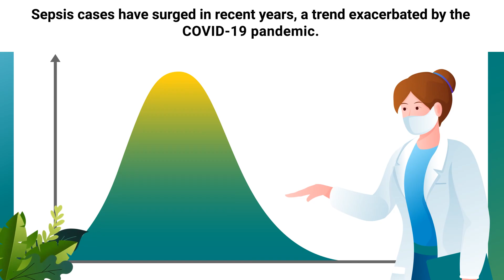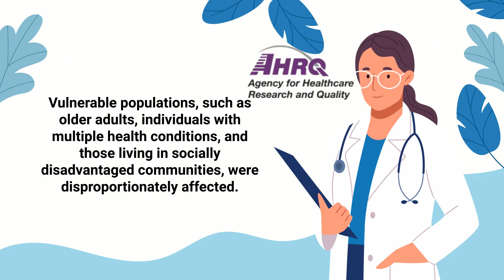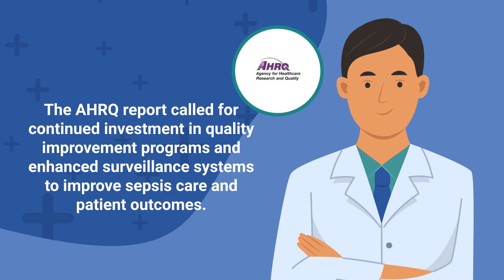Sepsis Cases Are On the Rise | Beware of This Infection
Did you know that sepsis cases are on the rise? Watch this video to learn why, as well as what you can do to prevent this infection.

Sepsis is a life-threatening condition characterized by the body’s extreme response to infection, which can cause tissue damage, organ failure, and death. This condition arises when the immune system overreacts, attacking the body’s own tissues. It is among the most resource-intensive conditions treated in U.S. hospitals, often requiring intensive care.

Certain populations are more vulnerable to sepsis, including older adults, individuals with chronic conditions like cancer or heart failure, and those with weakened immune systems. The condition develops rapidly, making early recognition and treatment critical for survival.

Sepsis cases have risen sharply, driven in part by the COVID-19 pandemic. According to the Agency for Healthcare Research and Quality (AHRQ), sepsis-related hospitalizations increased by 72%, from 1.8 million to 2.5 million. COVID-19 amplified these numbers, contributing to higher hospital admissions, mortality rates, and healthcare costs. The AHRQ report highlighted disparities in sepsis cases across different demographics and regions, with socially disadvantaged communities and vulnerable groups disproportionately affected.

The report emphasized the importance of early detection, investment in quality care programs, and improved surveillance systems to manage sepsis effectively. A coordinated effort among healthcare organizations is essential to reduce the human and financial toll of this critical condition.

⏰TIMESTAMPS
0:00 - Intro
0:18 - Sepsis
0:47 - Sepsis Surge
1:07 - Pandemic
1:45 - Vulnerable Populations
2:13 - Sepsis Related Hospitalizations